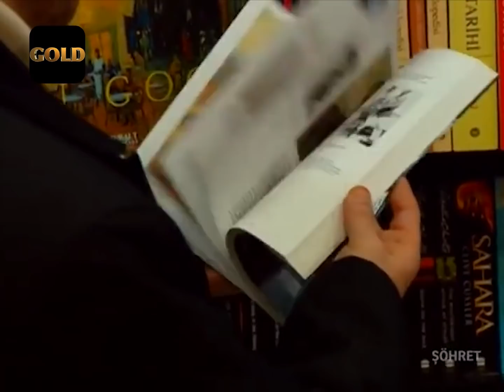Şöhret 17. Bölüm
Gülşen Özer, 25 yaşında, orta halli bir semtte ailesiyle yaşayan , lise mezunu bir genç kadındır. Babası yıllar önce evi terk etmiş, babasının gidişiyle Gülşen, ikisi erkek, üç kardeşi ve ev kadını olan annesiyle ortada kalmıştır. Liseyi bitirdikten sonra okumaya devam edecek maddi gücü olmadığından, ailesinin tüm sorumluluğunu üstlenerek bir butikte çalışmaya başlar. Çalıştığı butiğin müşterileri genellikle cemiyet, sanat ve medya dünyasının ünlü isimlerinden oluşmaktadır. Müşterilerden birinin düzenlediği partiye şans eseri giden Gülşen, ülkenin en ünlü kadın sanat müziği sanatçısının oğlu Mert ile tanışır. Gülşen'den çok etkilenen Mert onun peşini bırakmaz ve Gülşen de medyatik biriyle beraber olmanın bedelini ağır ödeyeceğinden habersiz, gönlünü Mert'e kaptırır.

 Daha sonra eşi çok ünlü bir yapımcı olan butik müşterilerinden biri, Gülşen'e oyunculuk teklifi yapar. Gülşen o güne kadar pırıltılı dünyaya hep özenmiştir. Teklifi duyduğunda, oyuncu olabilme hayali ona cazip gelir; böylece daha çok para kazanabilecek ve ailesine daha iyi bakabilecektir. Teklifi kabul eder ve şöhret basamaklarına adım atar. Aşk ve aile hayatında yaşadığı çalkantılar, şöhret basamaklarını çıkarken hep ona engel teşkil edecektir.

 İlk okul mezunundan, lisans öğrencisine, herkesin gıpta ettiği, bir günlüğüne bile olsa tatmak istediği bir duygudur Şöhret ve sıradan bir kızın yükseliş öyküsü, çağdaş bir Sindrella Masalı gibi , pek çok kadının rüyasıdır. Bir gün kendilerine sihirli bir değnek değecek ve birden pırıltıların içinde, tuvaletleriyle salınıverecekler. Aslında tam olarak çağdaş bir masaldır. Her masal, kahramanı rüyasına kavuştuğu anda son bulur. Sonra ne olduğu hiç anlatılmaz. Sonsuza kadar mutlu yaşadıkları var sayılır. Şöhret'in farkı, kahramanın rüyasına kavuştuğu anda başlaması ve o rüyanın bedelinin neler olabileceğini anlatması. Dizi insanlara şunu soruyor: Şöhret olmak için neleri feda edebilirsiniz?

Yapım: Gold Film
Yapımcı: Faruk Turgut
Yönetmen: Bahadır İnce

Gülşen Özer: Ahu Türkpençe
Mert Erdem: Murat Ünalmış
Muberra Erdem: Nurseli İdiz
Tuğra Soygüder: Atilla Saral
Halime Özer: Şebnem Dilligil